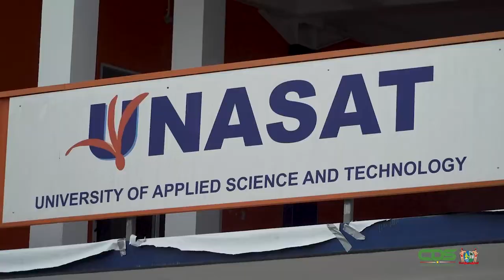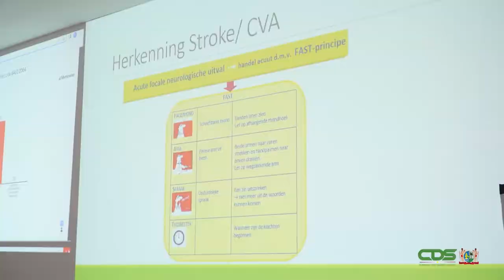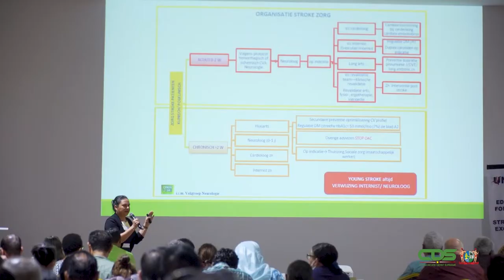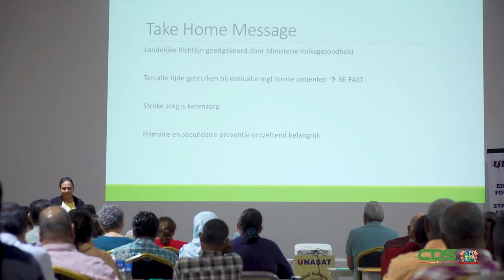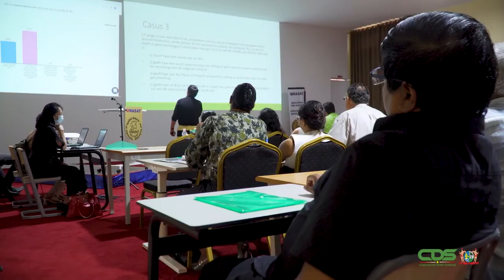STROKE SYMPOSIUM IN HET BELANG OPWEKKEN AWARENESS ONDER HUISARTSEN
In samenwerking met de vakgroep neurologie van Suriname zijn richtlijnen samengesteld door de SPAOGS, Stichting Post Academisch Onderwijs Geneeskunde Suriname, ten behoeve van het “Stroke Symposium”. Dit “Stroke symposium” werd gehouden in het gebouw van UNASAT op 19 november 2022 en de opening werd verricht door minister Amar Ramadhin van Volksgezondheid.